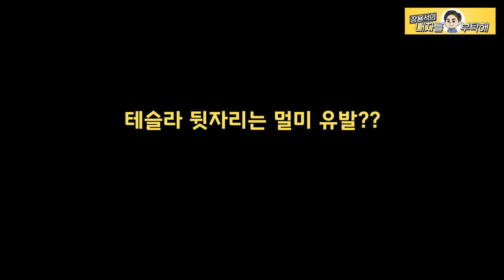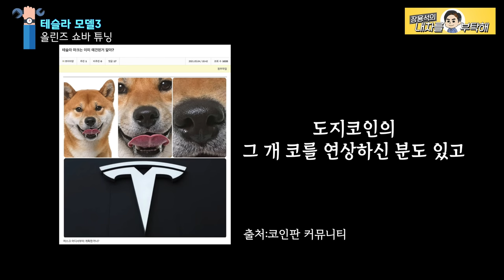#1 테슬라 모델3 올린즈 서스펜션 교환 | 뒷자리 쇼바 울렁울렁 멀미 유발 OHLINS Suspension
시동을 걸었는지도 모르는 조용하고 진동 없는 전기차, 테슬라
뒷자리에 타면 멀미를 한다는데.
테슬라 멀미체험 영상에 담았습니다.

1번 하남점 (카닥터모터스)  경기 하남시 샘재로 107-1
2번 남양주점   경기 남양주시 오남읍 양지로 77 가동 101호
3번 광주점(기계 고치는아저씨)  광주 북구 연양로95번길 9 1층
4번 부산점(케이티모터스) 부산광역시 기장군 정관읍 예림1로 6
5번 동탄신도시점(오토리페어) 경기도 화성시 효행로 1156번길 9 (병점동)